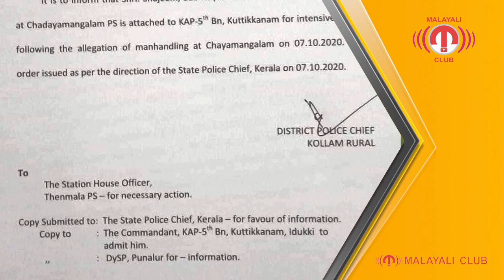ഹെൽമെറ്റ് വെക്കാത്തതിന് വൃദ്ധന്റെ മുഖത്തടിച്ച പ്രൊബേഷൻ എസ് ഐക്ക് പണി കിട്ടി